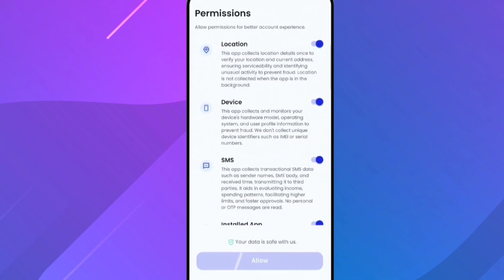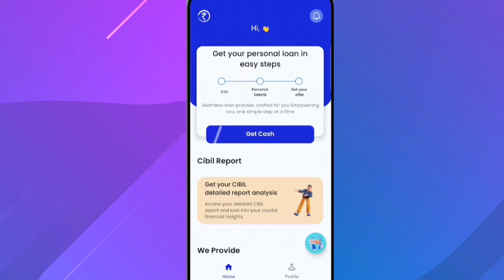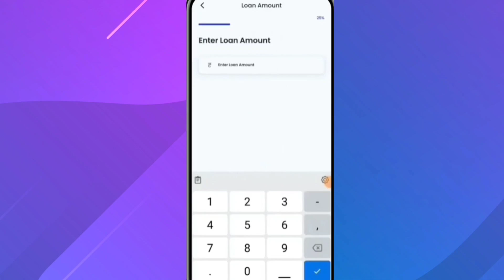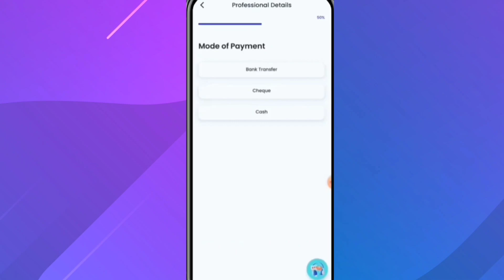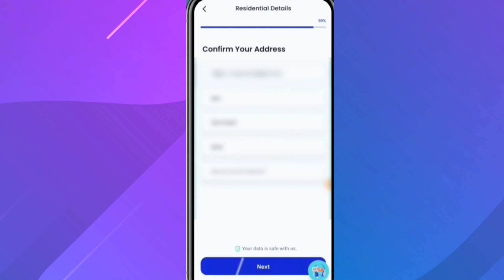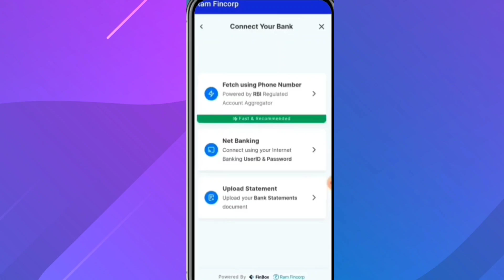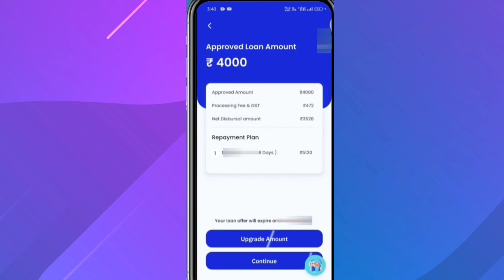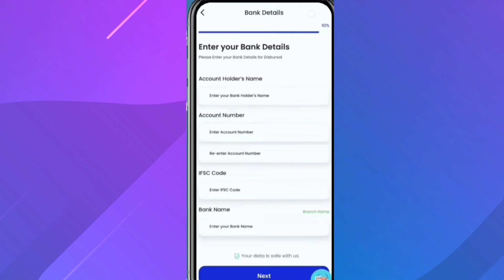zero cibil score loan app 2024 || new loan app 2024 today || loan app fast approval 2024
best long term loan app in india

best app for personal loan 2023

loan app fast approval 2023 without cibil

Score

low cibil score personal loan app 2023

new loan apps without cibil score || पाए अब 0 सिबिल के गिरे सिबिल में लोन | 300 cibil score loan app

7 day loan app fast approval

personal loan